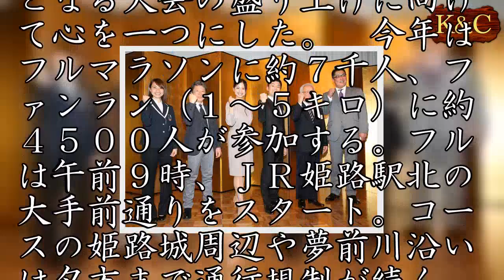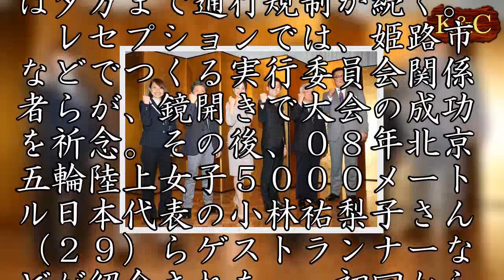招待選手ら健闘誓う 姫路城マラソン１１日号砲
１１日開催の「世界遺産姫路城マラソン２０１８」（神戸新聞社など共催）のレセプションが１０日夜、兵庫県姫路市内で開かれた。招待選手ら約１３０人が集まり、４回目となる大会の盛り上げに向けて心を一つにした。　今年はフルマラソンに約７千人、ファンラン（１～５キロ）に約４５００人が参加する。フルは午前９時、ＪＲ姫路駅北の大手前通りをスタート。コースの姫路城周辺や夢前川沿いは夕方まで通行規制が続く。　レセプションでは、姫路市などでつくる実行委員会関係者らが、鏡開きで大会の成功を祈念。その後、０８年北京五輪陸上女子５０００メートル日本代表の小林祐梨子さん（２９）らゲストランナーなどが紹介された。　初回から出場を続ける招待選手の田中千洋さん（４８）は「沿道からの応援が近く力をもらえる大会。右脚の調子が良くないが、諦めずに走りたい」と話した。（小林良多）